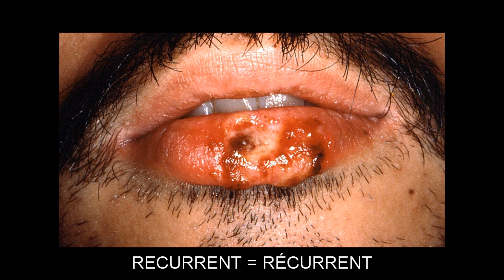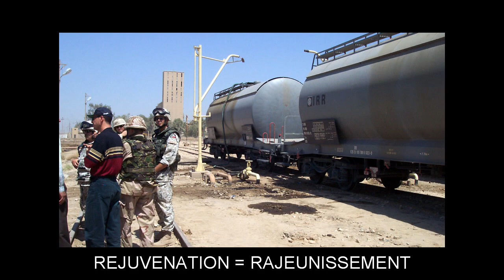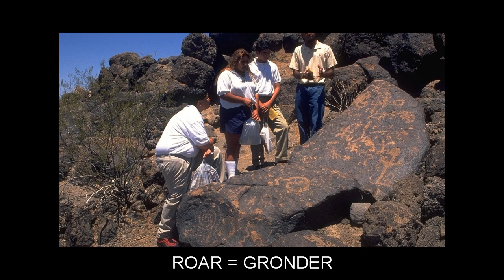"R" Video Flashcards: Level 7 - Anglais for French Speakers.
Vocabulary words included: RAFFLE=LOTERIE; RAILING=RAMPE; RANCH=RANCH; REAFFIRM=RÉAFFIRMER; REALM=ROYAUME; REAMING=ALÉSAGE; RECREATE=RECRÉER; RECTANGULAR=RECTANGULAIRE; RECURRENT=RÉCURRENT; REDEEMED=RACHETA; REDEPLOY=REDÉPLOYER; REGATTA=RÉGATE; REHEARSAL=RÉPÉTITION; REJOICE=RÉJOUIR; REJUVENATION=RAJEUNISSEMENT; REMISSION=REMISE; REMOTE=LOINTAIN; RESECTION=RÉSECTION; RETAIN=RETENIR; RETRACTION=RÉTRACTION; RETRIEVAL=RÉCUPÉRATION; REUSABLE=RÉUTILISABLE; RICKETY=DÉLABRÉ; RIDE=CHEVAUCHER; RIDER=AVENANT; RIDGE=ARÊTE; RINGING=SONNERIE; RIPARIAN=RIVERAIN; RISE=MONTER; ROACH=GARDON; ROAMS=ERRE; ROAR=GRONDER; ROBE=ROBE; ROCKY=ROCHEUX; RODENT=RONGEUR; RODEO=RODÉO; ROOFING=TOITURE; ROTARY=ROTATIF; RUDE=GROSSIER; RUNNER=COUREUR